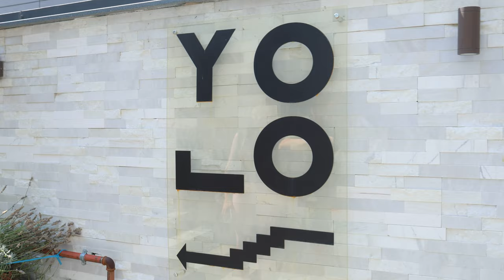La PILATES pentru prima dată! (Prima dată: S1, Ep. 2)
Cod de reducere: RADU5
Transport 12 Ron la comenzi ce nu depasesc 200Ron.